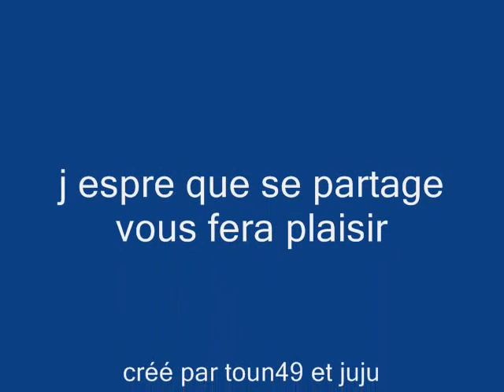pouancé acte 2